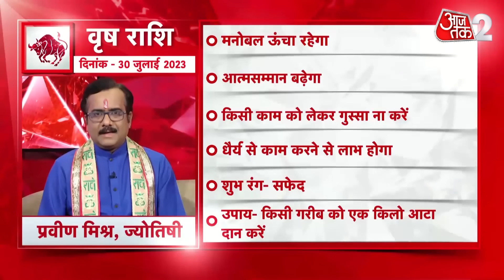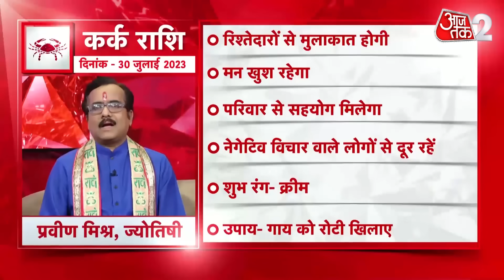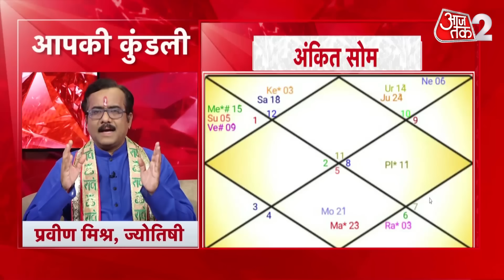Horoscope Today | Daily Horoscope | Aaj Ka Rashifal | आज का राशिफल | 30 July 2023 | Latest News